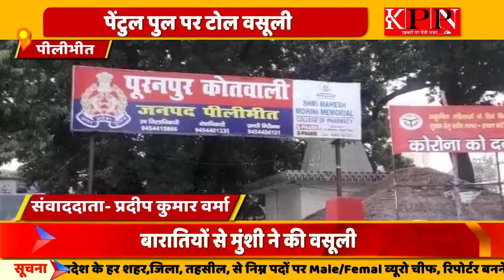पीलीभीत के पूरनपुर उत्तर प्रदेश सरकार ने पेंटुल पुल को टोल फ्री कर दिया है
पीलीभीत

संवाददाता (प्रदीप कुमार वर्मा )

पीलीभीत के पूरनपुर उत्तर प्रदेश सरकार ने पेंटुल पुल को टोल फ्री कर दिया है। जिस पर से सवारियों  निकलने पर किसी तरह के पैसे लेने पाबंदी है।लेकिन हजारा क्षेत्र के धनाराघाट पेंटुल पर सरकार के आदेशो की धज्जियां उड़ाई जा रही हैं।

टोल फ्री होने के बाद पुल से अवैध रूप से बसूली की जा रही है।मामला नहरोसा के गांव से बारात बंगाली कालौनी आयी थी ।दहेज का सामान लेकर डीसीएम पुल से गुजरी तब धनाराघाट पुल की देखरेख कर रहा मुन्शी ने दहेज डीसीएम उतारने के नाम पर बारातियों ने मुन्शी पर रूपये लेकर डीसीएम पुल से उतारने का आरोप लगाया।

बारातियों ने बताया शादी कराकर लौट रहे थे ।चार पाच फोर व्हीलर थी। जिसमें बराती बैठे हुए थे ।और एक डीसीएम जिसमें दहेज का सामान भरा हुआ था। पुल से उतारने पर धरारा घाट पुल का मुंशी ने तीन सौ रुपए की वसूली की है।

रात में प्रतिबंध के बाद भी धनाराघाट पुल से सवारिया निकलती रहती है ।मौजुद कर्मचारियों को लेन देन के चलते रात के अंधेरे मे वे खौफ होकर सवारिया निकाली जा रही है।
धनाराघाट पुल सीसीटीवी न होने के कारण विभाग को इसकी जानकारी नही लगती है।